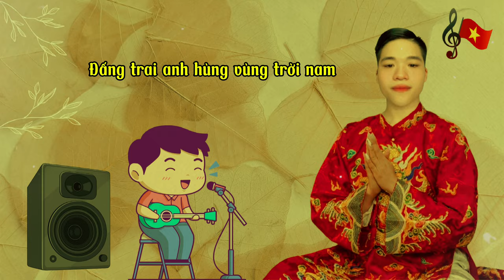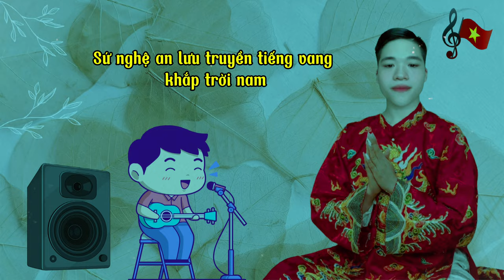Quan Hoàng Mười - Cậu Đồng Quân Tứ Phủ - Các ghế vẻ vang bình an khúc văn ca để tiến dâng hoàng